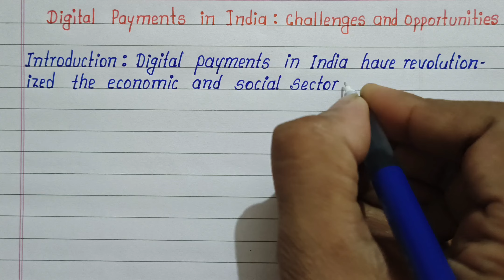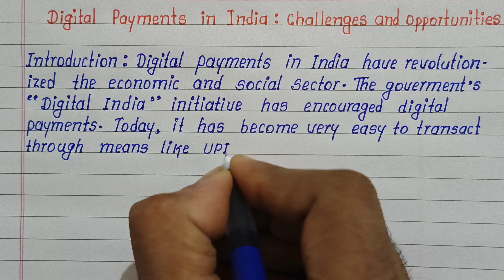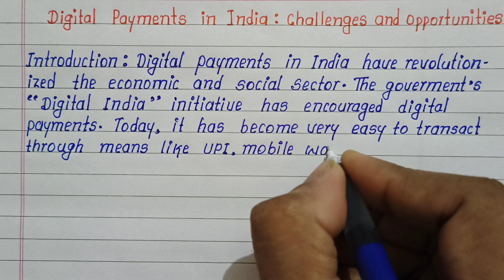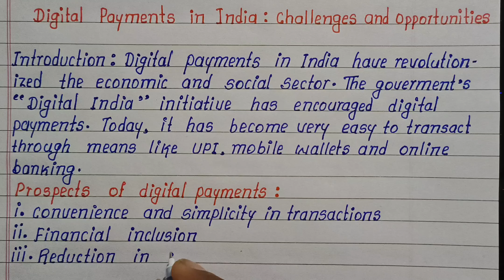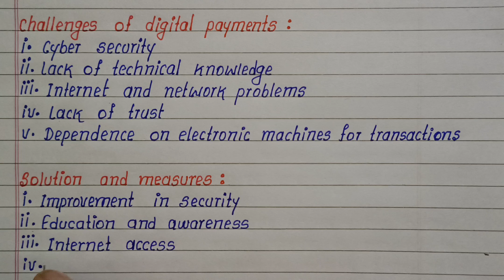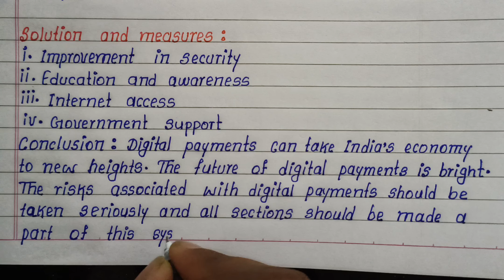Write English Essay on Digital Payment in India Challenges and Opportunities | Measure Solution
English Essay on Digital Payment in India Challenges and Opportunities
Best English Essay on Digital Payment Measure Solution
Easy and Short Digital Payment in India
Handwritten English Essay on Digital Payment in India
Write English Essay on Digital Payment
How to Write English Essay on Digital Payment in India
Essay on Digital Payment in India Challenges and Opportunities and Measure Solution
Simple English Essay on Digital Payment
Digital Payment in India Challenges and Opportunities